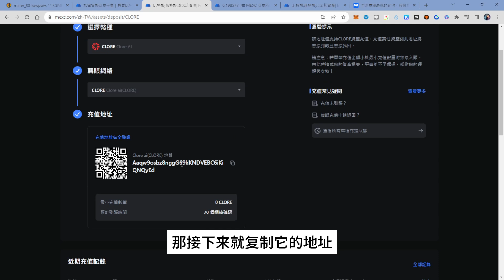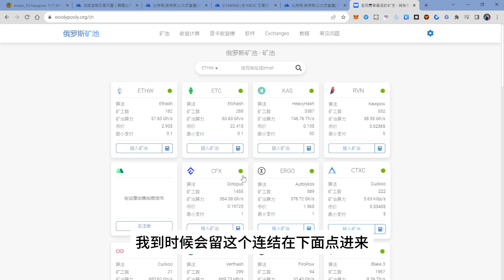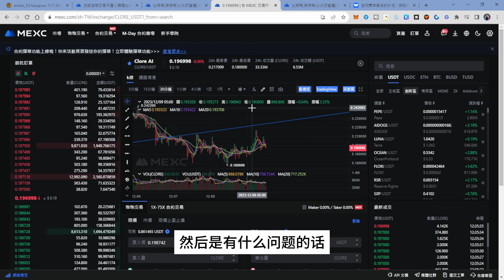如何挖CLORE AI 租賃算力 How To Mine CLORE AI#加密貨幣挖礦#礦工日記#miner#百倍幣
CLORE 屬於AI 算力租賃平臺，配置了將近6000 個輝達的中高階GPU 晶片，可出租用於挖礦、渲染、AI 訓練等。 為網路提供高效能晶片的出租者將會獲得CLORE 代幣激勵
不過每個設定結果會因GPU而異，
影片中的超頻設定未必可能會適合，
可以作為參考設定的方向。